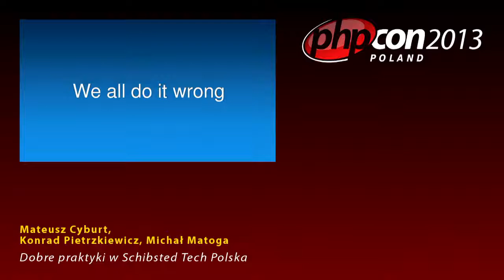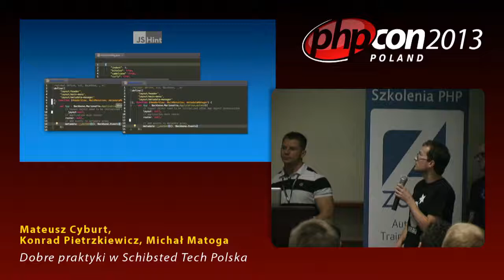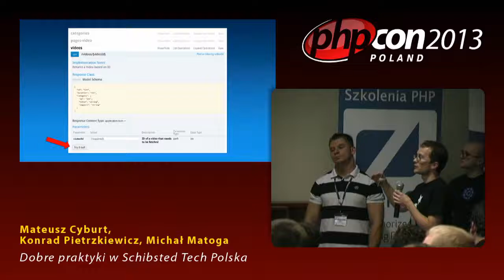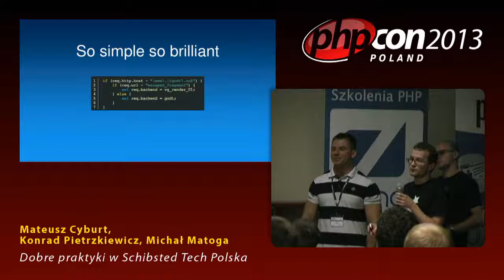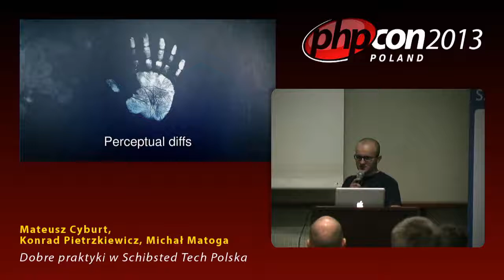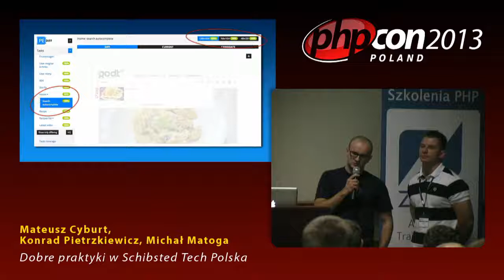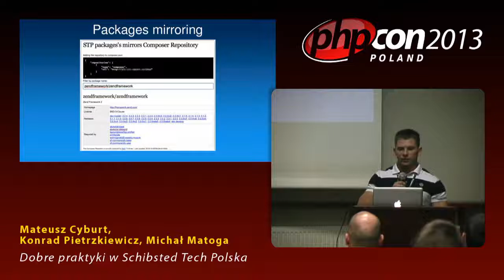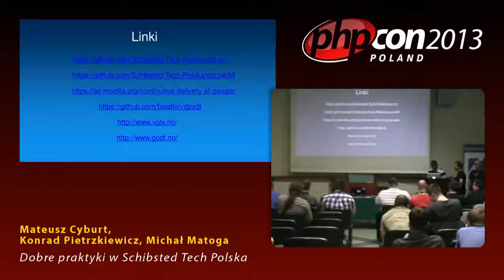Mateusz Cyburt, Konrad Pietrzkiewicz, Michał Matoga: Dobre praktyki w Schibsted Tech Polska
"Konrad Pietrzkiewicz, Mateusz Cyburt i Michał Matoga z zespołu VG realizującego web'owe projekty dla marki VGTV – najczęściej odwiedzanego norweskiego serwisu informacyjnego, opowiedzą o usprawnieniach i nowatorskich pomysłach, które wdrożyli w życie, pracując w Schibsted Tech Polska.
1. Continuous Delievery
2. PEDIFF (perceptual DIFF) w VG
3. Twoja JavaScriptowa strona widziana w googlebocie"